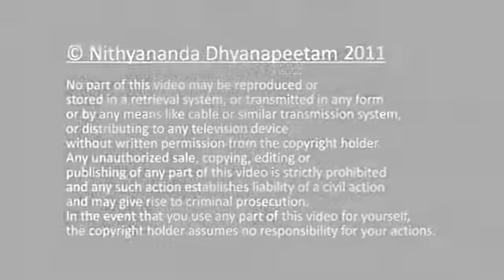Is Enlightenment Beyond Karma Nithyananda Short Videos